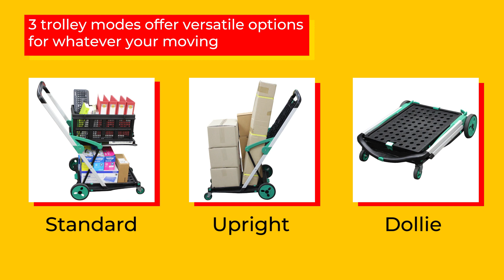Richmond KartR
The KartR folding cart from Richmond is the ultimate solution to all your everyday transport jobs. This clever trolley with basket collapses at the press of a button and can be folded down for storage when not in use.
The KartR trolley comes fully equipped to handle all your trolley needs.